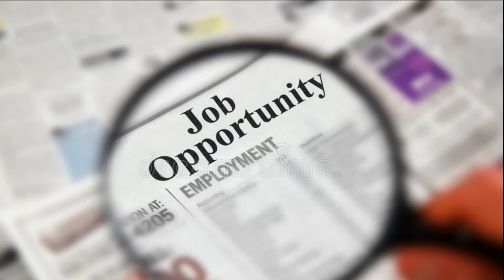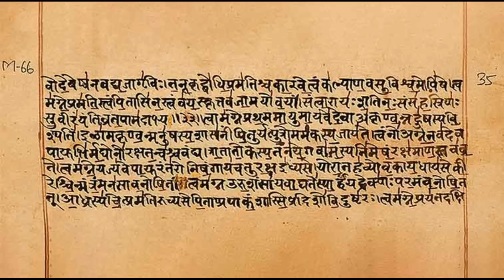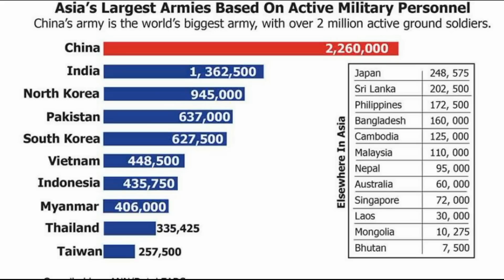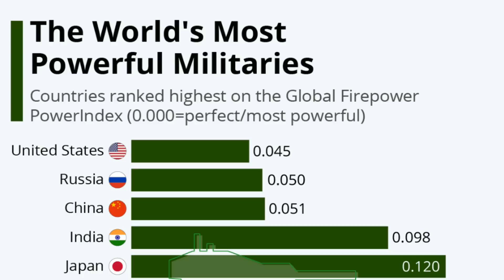How to Join Indian Army after 12th|| Defence as a career option.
One of the best career options after 12th is joining defense. Indian defense offers a variety of career options.
You have three options Indian Army, Indian Airforce, and Indian Navy.
Main Entrance exams after the 12th for joining Indian Defense are
NDA/NA
TES (for engineering in the Indian Army),
CES (for Engineering in Indian Navy).

The other options to join defense are after graduation.
CDS (for any degree)
TGC (for Engineering Graduates)
JAG (for lawyers)
SSC tech for Men and Women

But one thing that you have to take care of while preparing for Indian Army is proper preperation of  SSB interview and written exam.

Knowing yourself or Self-awareness is the first step of this journey.

Start today with AIMIFY. (From step1 (Self awareness) to Daily milestones with growth tracking.